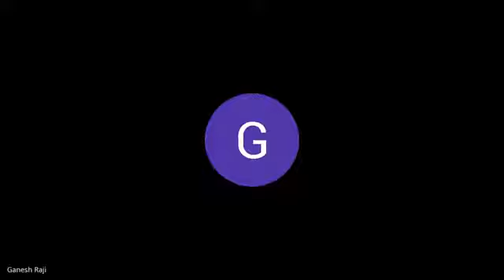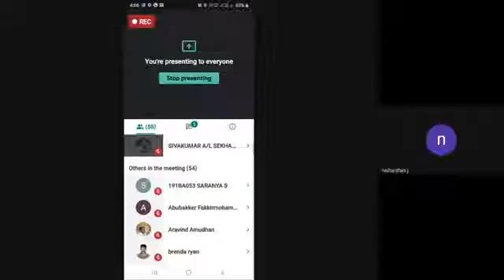தனிமைக் காலத்திலும் களம் காணும் கவிதைகள் பூங்கொத்துக் கவிதைகளும் வாசகனும்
கொங்குநாடு கலை அறிவியல் கல்லுரியில் கவிதைகள் குறித்தான வாசிப்பனுபவம் பற்றிய எனது உரை